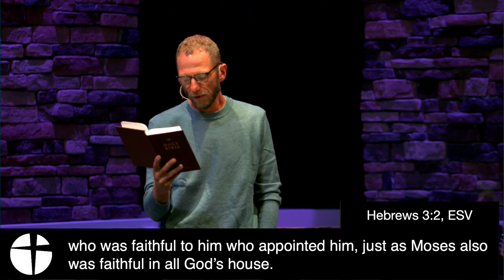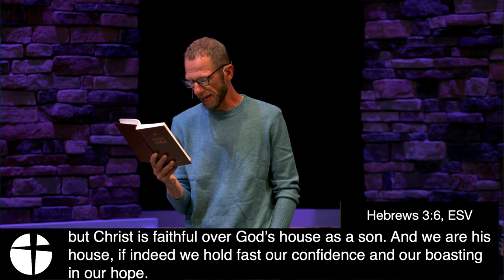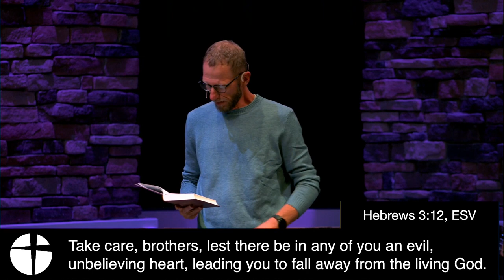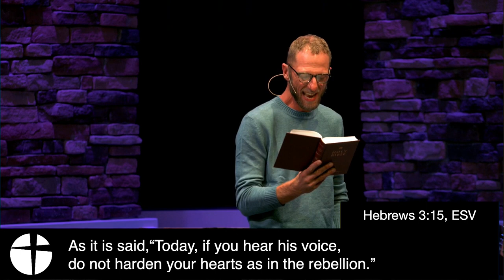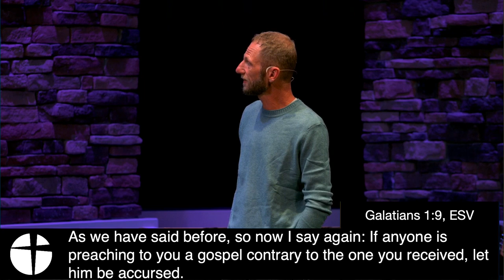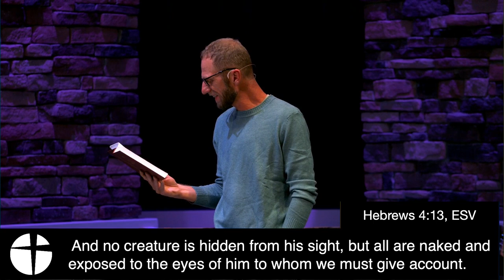Jesus is Enough Part 2 - Jim Beukelman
No voice should ever be greater than the voice of Jesus.